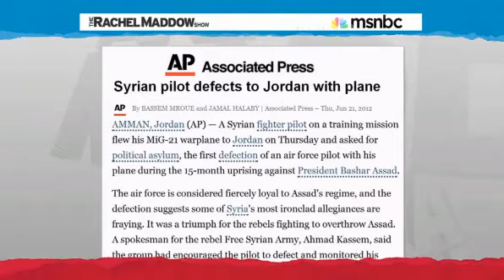Rachel Maddow Military defections erode al-Assads power in Syria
Military defections erode al-Assads power in Syria  Rachel Maddow